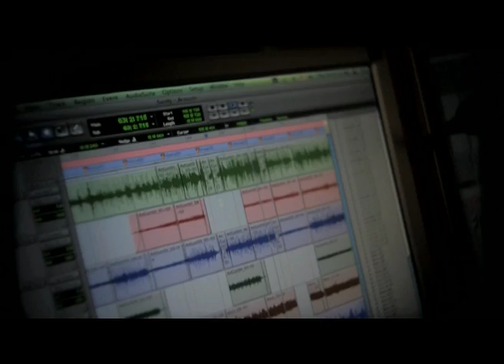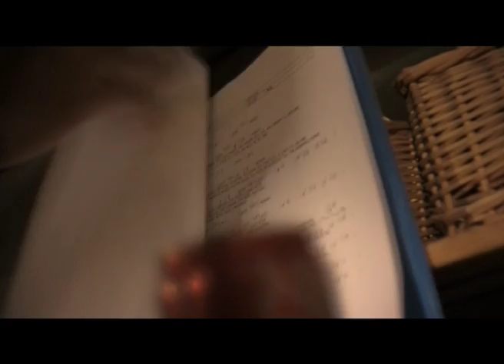Nightsound - Surely (Acoustic Lemon Mix)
A simple and intimate music video shot during one of the band's recording session at the studios.

Shot on Canon HV30 with GT35pro adaptor.